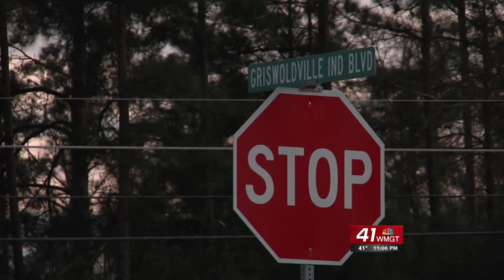41NBC/WMGT - Jones County Industrial Park Update - 3.05.14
If the residents of Jones County vote for it, $700,000 of the new penny sales tax money will be dedicated to a sewage system in the industrial park.